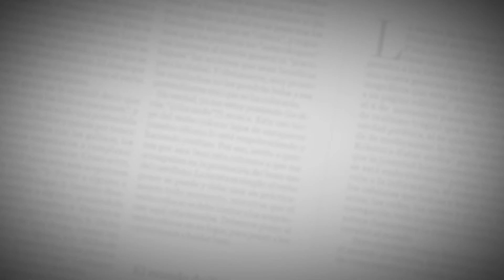Rentería y Quintana asisten a nuevo programa radial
Los estelares del béisbol mundial asistieron al lanzamiento del espacio radial 'Pelota caliente', dirigido por Orlando Palma.